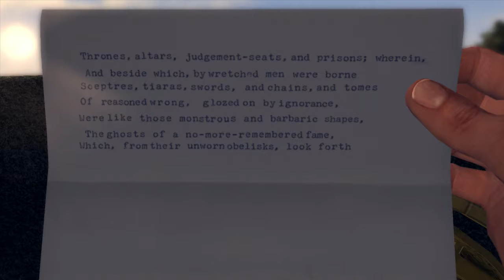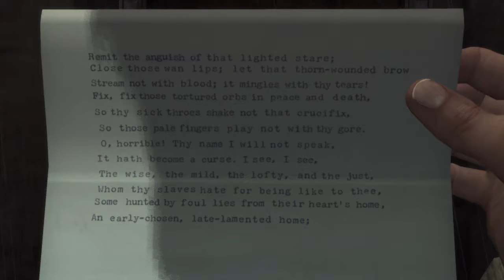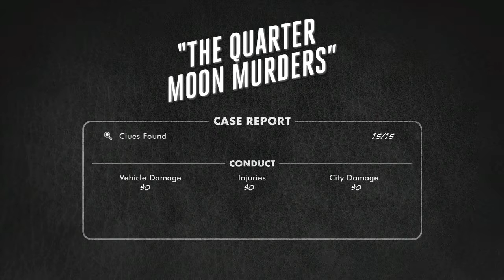La Noire Part 25 The quarter Moon Murders Part 2